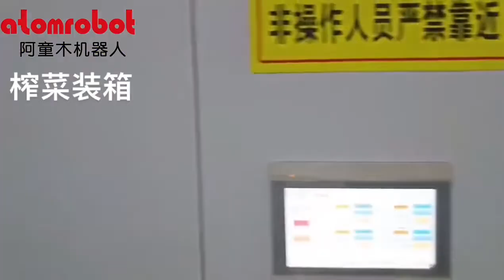How to Case Packing of hot pickled mustard tuber in saches? up to 450pcs per minute!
How to Case Packing of hot pickled mustard tuber in saches? up to 450pcs per minute! see the whole robotic case packing line by delta robot(spider robot) from Atomrobot